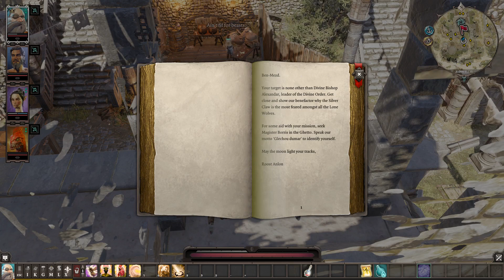Fort Joy - Divinity : Orginal Sin 2 [P2]